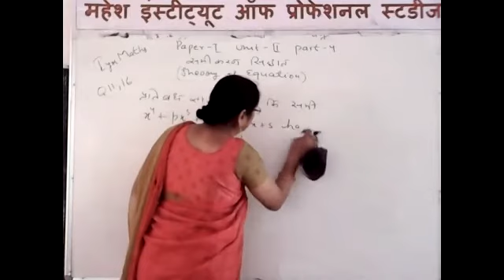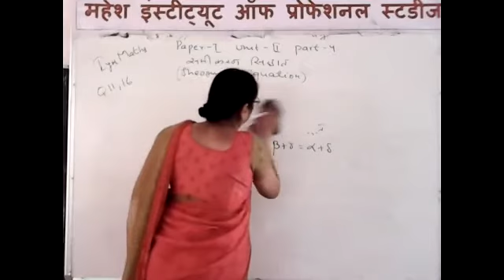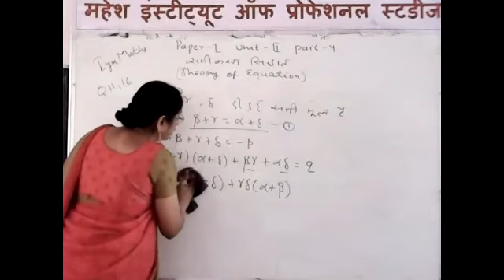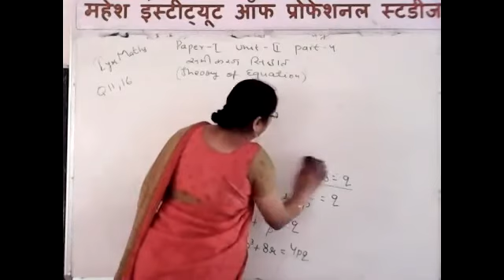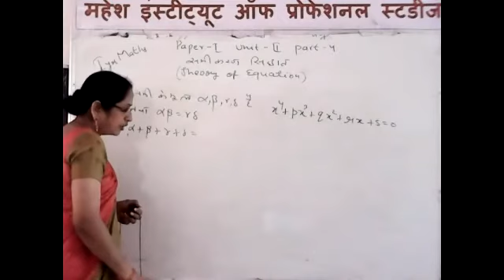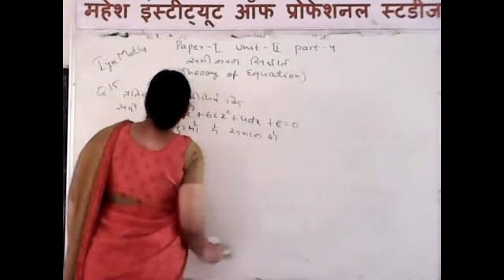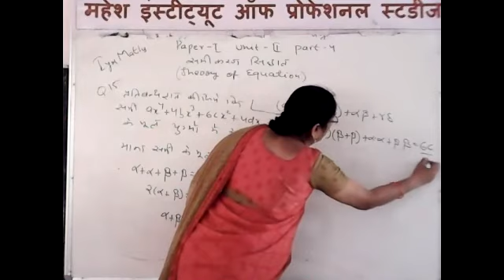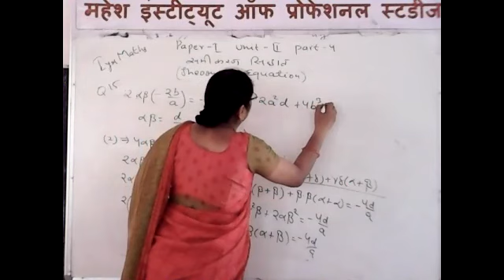B.Sc. PART-I MATHEMATICS [THEORY OF EQUATION] Part-4